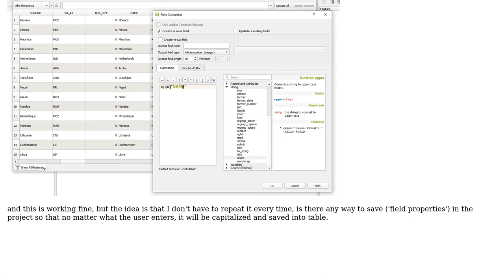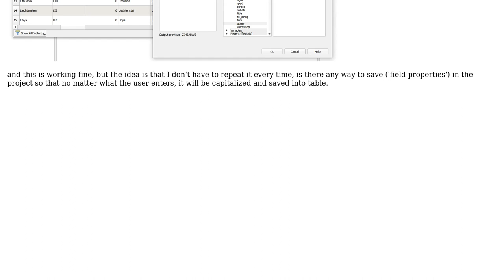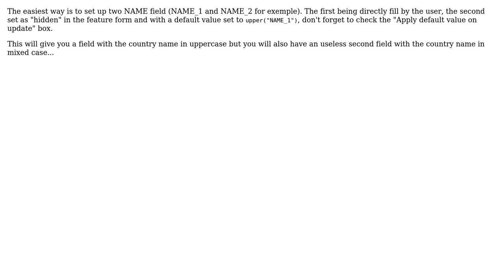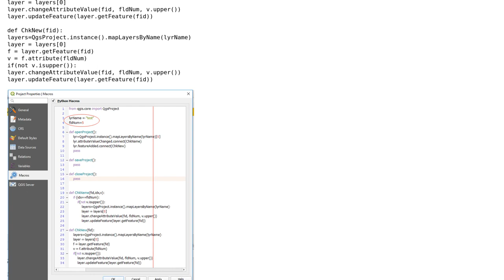GIS: QGIS feature form : Force attribute to save as uppercase (3 Solutions!!)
GIS: QGIS feature form : Force attribute to save as uppercase

With thanks & praise to God, and with thanks to the many people who have made this project possible! | Content (except music & images) licensed under CC BY-SA | Music | Images & others | With thanks to user ncica user M Bain user J.R and the Stack Exchange Network Trademarks are property of their respective owners. You are responsible for your own actions.